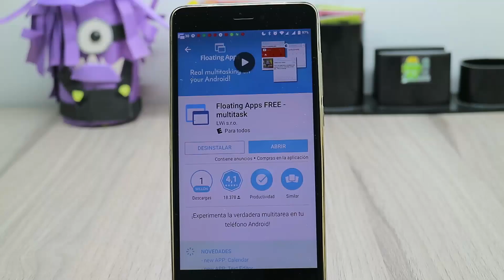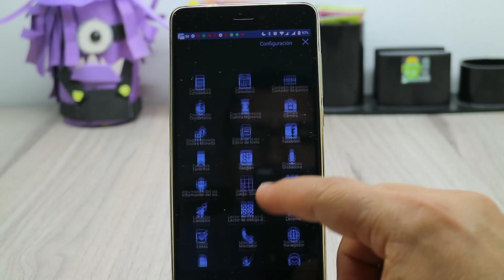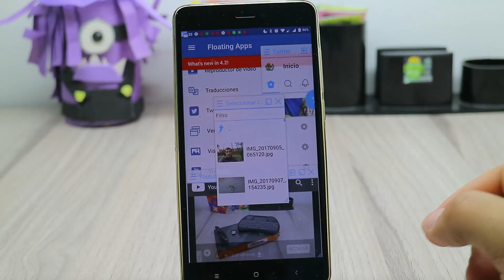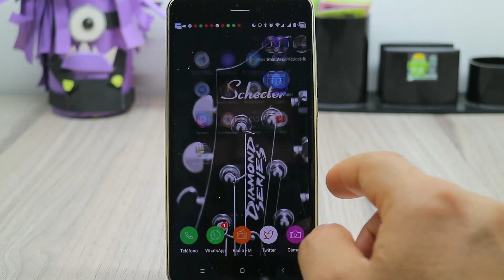Pantalla Dividida o Multi Ventana en Tu Telefono Android Muy Facil (No Root)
Hoy vamos a poder Dividir la pantalla de nuestro teléfono Android ejecutando dos o varios programas a la vez, como si fuera un PC con Windows, un ejemplo, mientras vemos un video de YouTube en media pantalla en la otra media podremos ver Whatsapp o Twitter y esto sin necesidad de ser Root o Usuario Administrador.

4 Gadgets Super Geniales en Gearbest por Menos de USD 10 - De Compras Por China # 2

Te Quedaste Sin Entradas HDMI En Tu TV, Convierte 1 en 4 Entradas - Review VORKE HD41 4x1